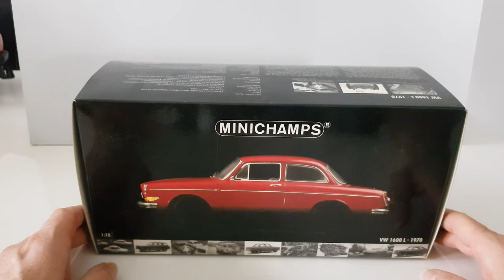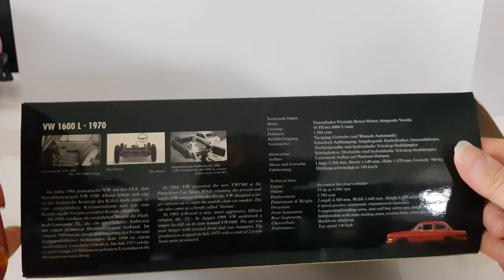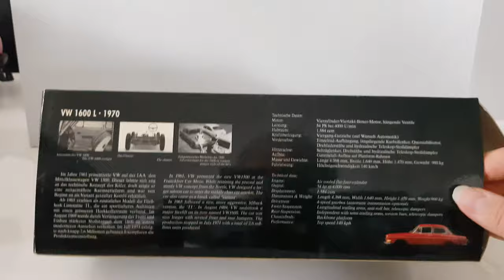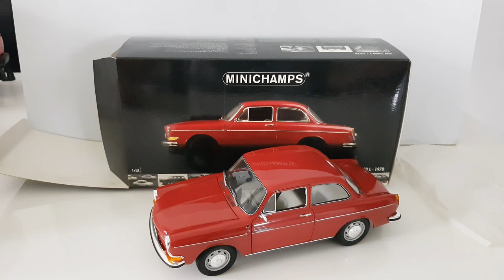VOLKSWAGEN 1600 L 1970 NOTCHBACK MINICHAMPS 1/18